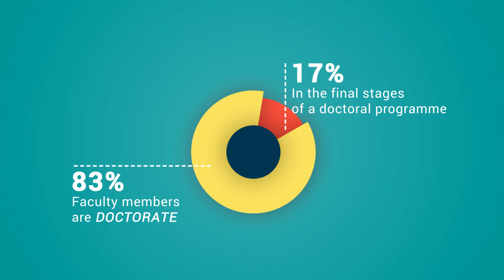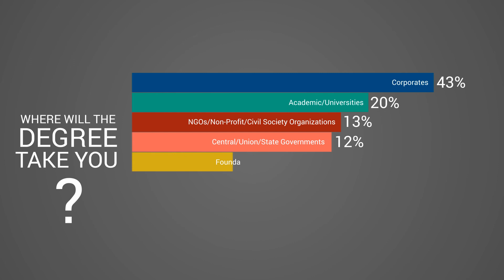Why Study at TERI School of Advanced Studies?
A quick preview of why you should choose TERI School of Advanced Studies (earlier known as TERI University). TERI SAS first of its kind in India dedicated to the study of environment, energy and natural sciences for sustainable development. Established as an institution of higher learning, TERI SAS strives to meet the needs of a rapidly developing country like India. The major strength of the University lies in the reservoir of knowledge, experience and research experience of the parent body The Energy & Resources Institute (TERI).